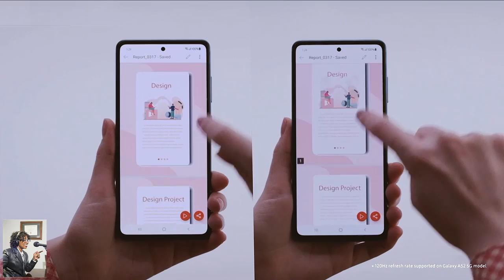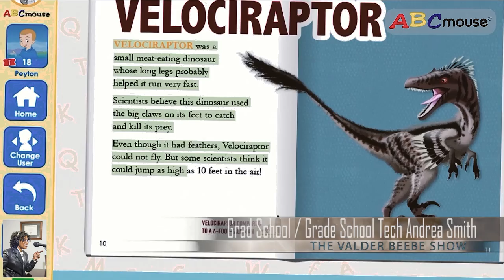Back -2-School Tech Andrea Smith Tech Expert